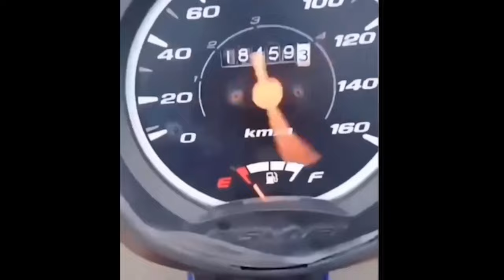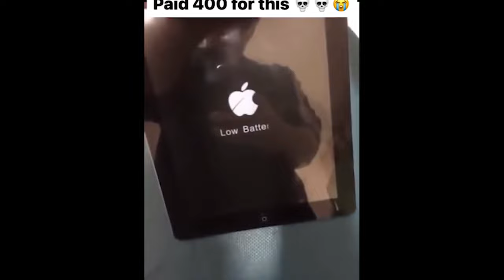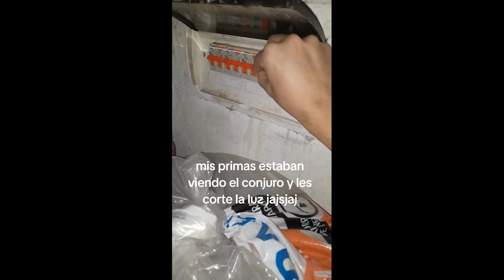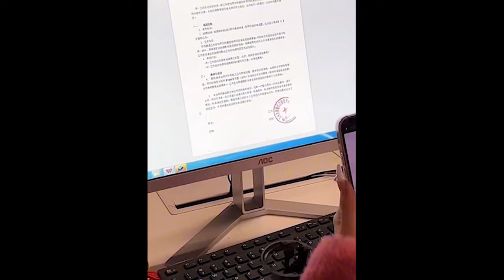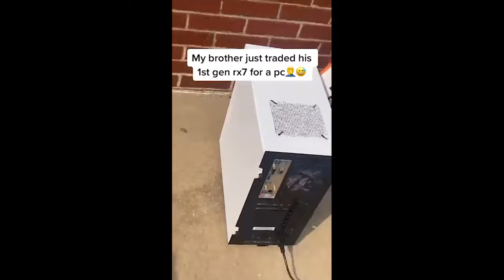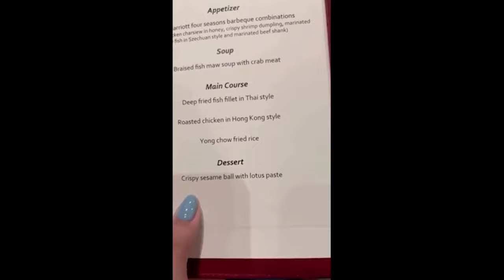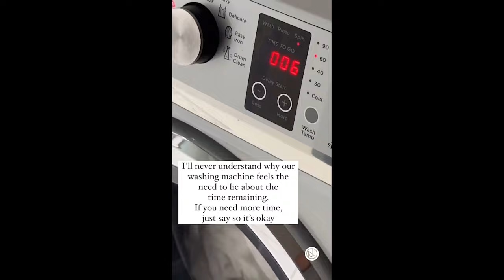UNUSUAL MEMES, ylyl! # 3